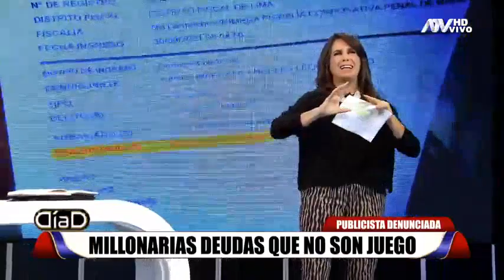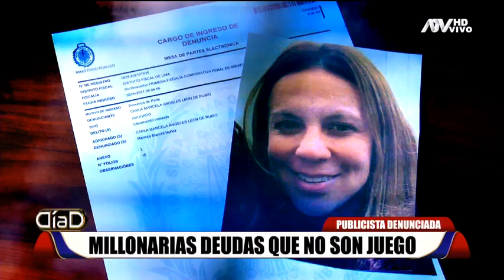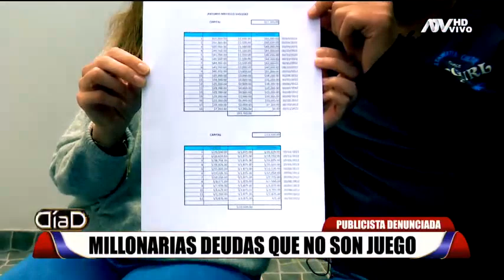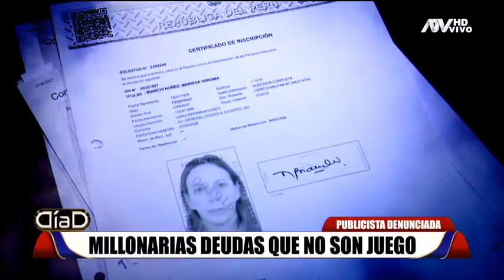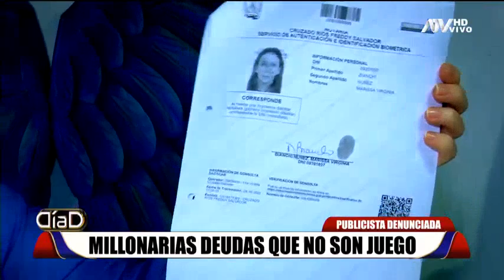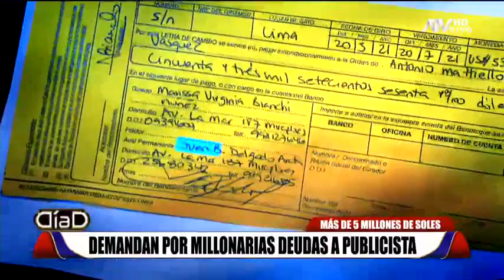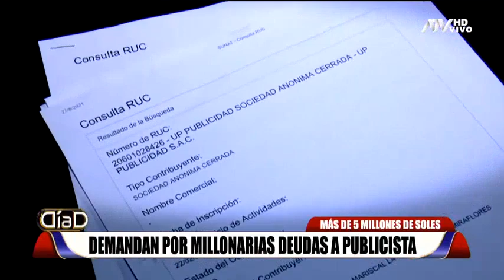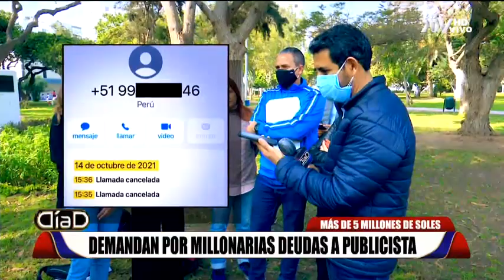'Cuando pueda te pago': Nuevos testimonios y deudas sin fin de la publicista Marissa Bianchi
La publicista Marissa Bianchi es acusada de estafa; un nuevo testimonio revelaría cómo es su modo de operar. Ha perdido su dinero y se cansó de esperar. Además varias personas del Sindicato de Trabajadores Audiovisuales y Cinematográfico del Perú dicen haber sido afectadas. "Se vendió muy bien, nos engañó lindo" comentó afectado.